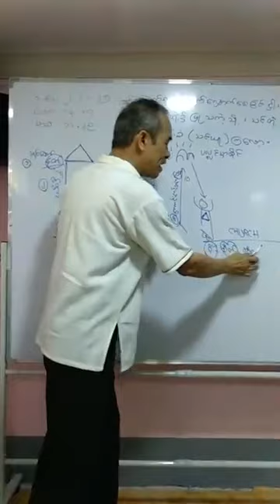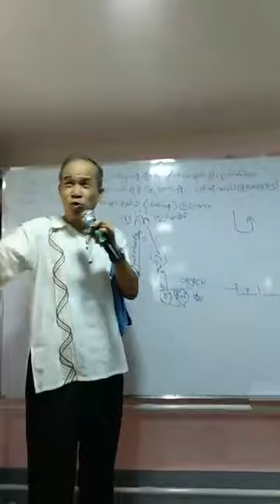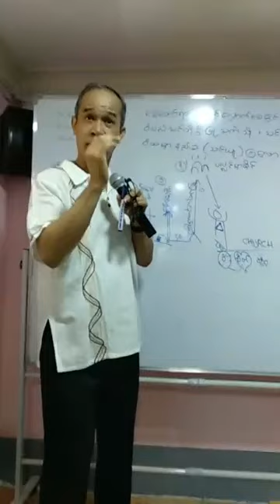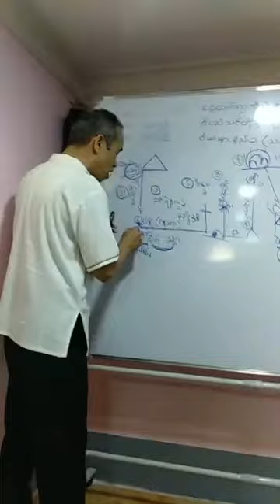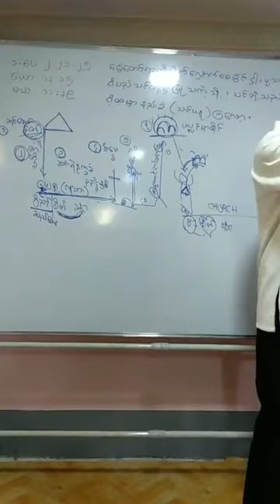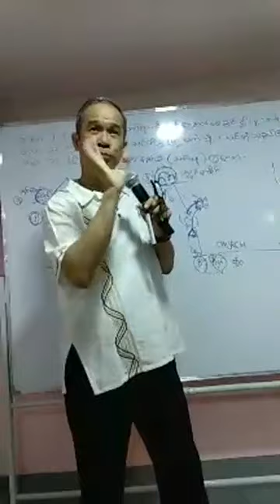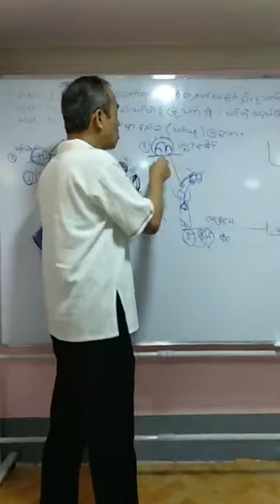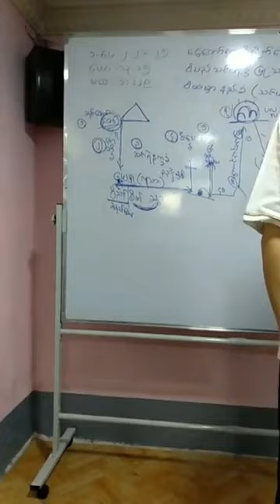Saya Sai Kyaw Thint